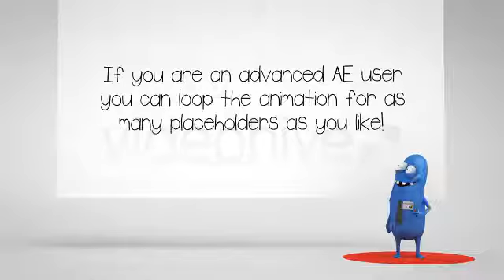Projeto After Effects Exclusivo 1012 [Shine Video]